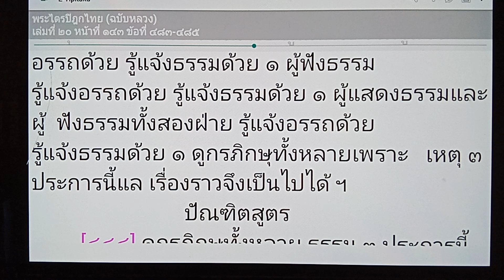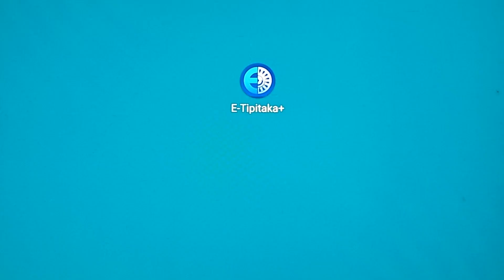เรียนรู้พุทธวจน ผู้พิจารณาเห็นอำนาจประโยชน์ 3 ประการ ควรอย่างยิ่งที่จะแสดงธรรมแก่คนอื่น